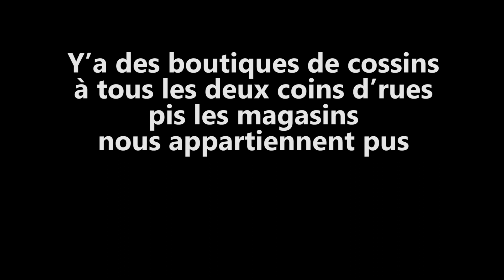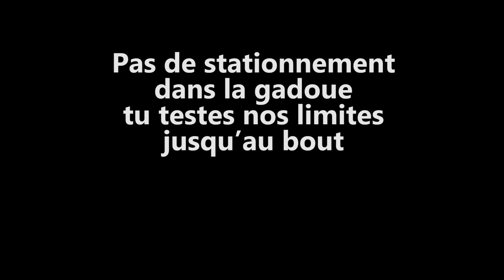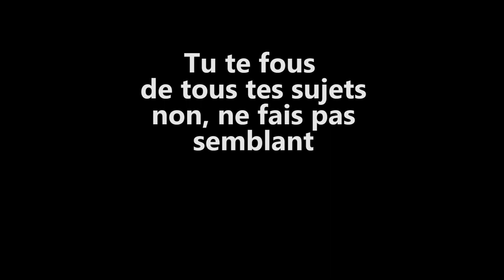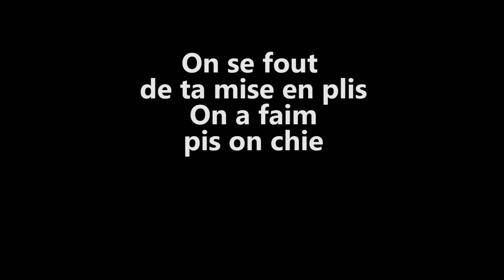Karaoké «Le Vieux-Disney» - Émilie III, duchesse du Vieux-Québec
Pour lancer son règne, Émilie III, duchesse du Vieux-Québec pour la Revengeance des duchesses 2018, compare le Château Frontenac aux histoires de Disney.